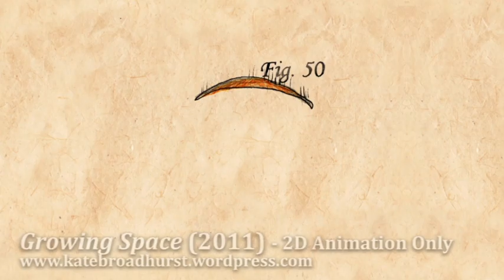2D Animation Showreel 2012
Animation Showreel for 2D hand drawn character animation by Gemma Roberts 2012.